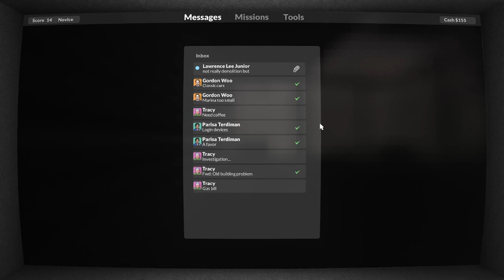teardown part 1 ep 4